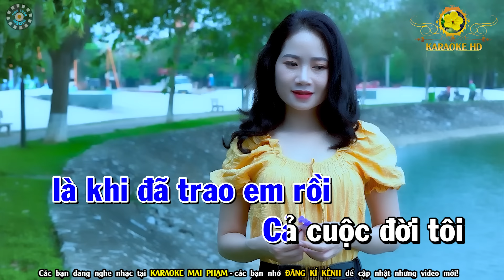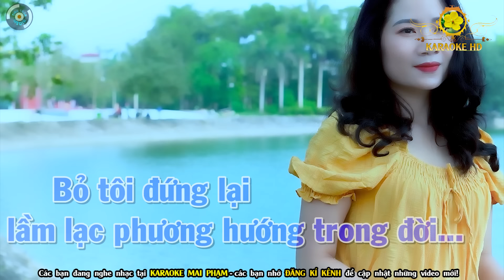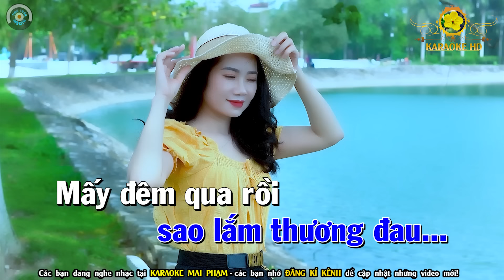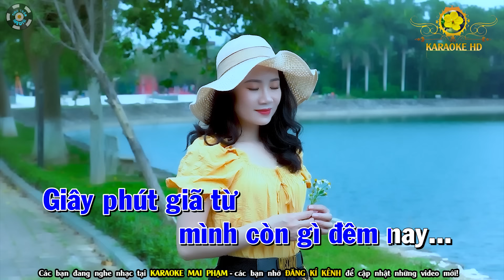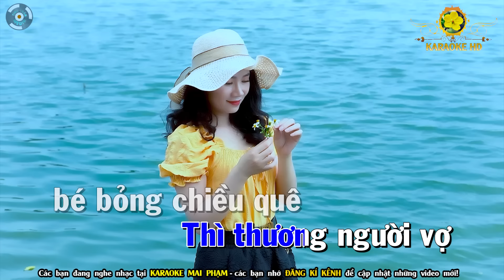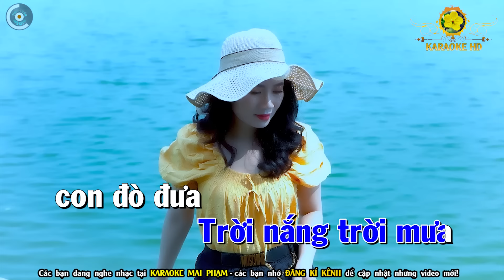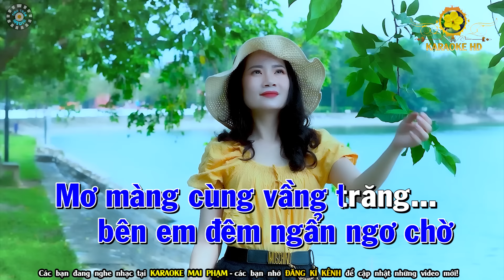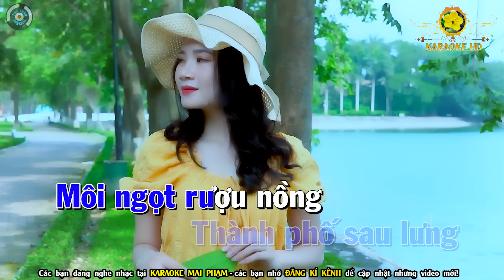Đoạn Tuyệt Karaoke Nhạc Sống Tone Nam ( Phối Mới ) - Karaoke Mai Phạm